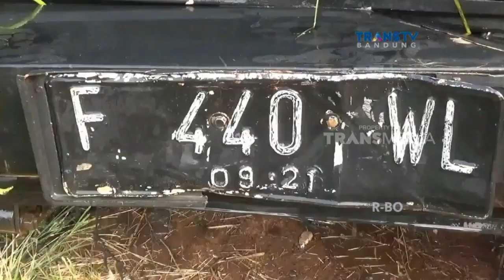Minibus Terjun ke Sungai Usai Tabrak Jembatan, Pengemudi Tewas di Dalamnya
Diduga berkendara dalam kondisi mengantuk, sebuah mobil di Subang terjun ke sungai, setelah menabrak pembatas jembatan, Senin pagi. Mobil beserta penumpang baru dapat dievakuasi setelah petugas melakukan pencarian lebih dari lima jam.

Like & Follow Facebook:
CNN Indonesia

cnnindonesia